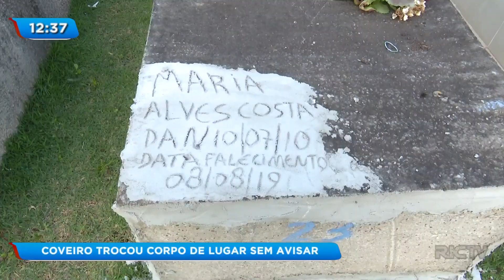Corpo de idosa desaparece de túmulo em Cascavel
Um enterro foi feito em um túmulo errado em Cascavel. Essa história aconteceu no Cemitério Cristo Redentor. O coveiro teria se enganado com o local do sepultamento, e depois do funeral, acabou retirando o corpo do túmulo sem avisar a família. Veja mais!

Veja também no RIC Mais:
Jovem esfaqueia avó e tio após discussão por dívida de R$ 50 Ministério Público investiga pagamento de aluguel de prédio pela prefeitura de Foz do Iguaçu